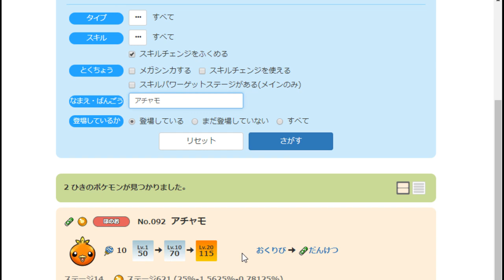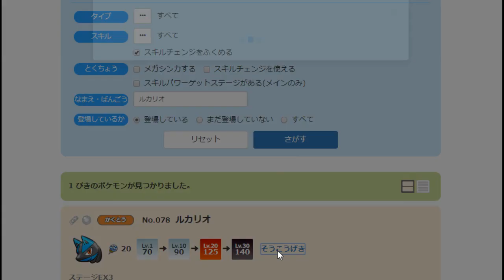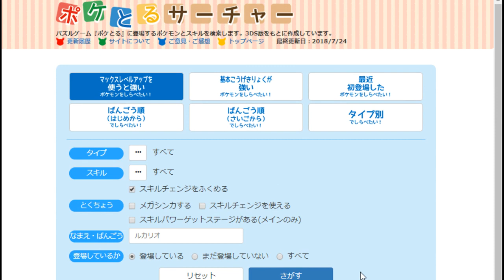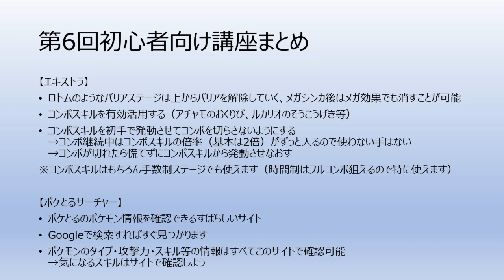[2018/10/21]ポケとる実況録画 初心者向け講座#6 コンボスキルの重要性、ポケとるサーチャーさんのサイトを有効活用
メモ： （ご自由にお使いください）
初めての方・最近始めた方を対象とした紹介動画です。
ご質問があれば遠慮なくコメントくださいませ。